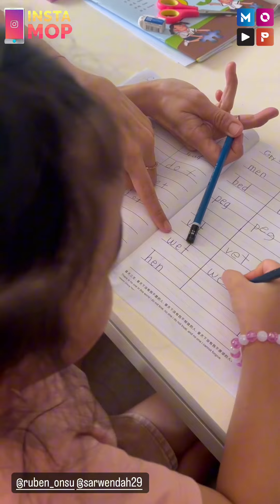INSTAMOP I SERUNYA BIKIN SNACK TIME BARENG 3 KRUCIL !!